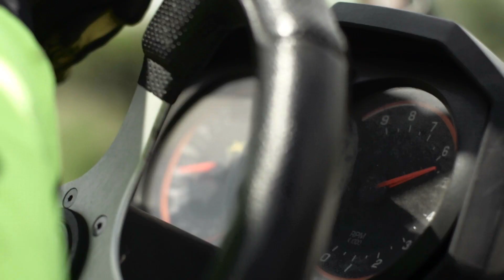CAAT San Miguel de Allende 2014